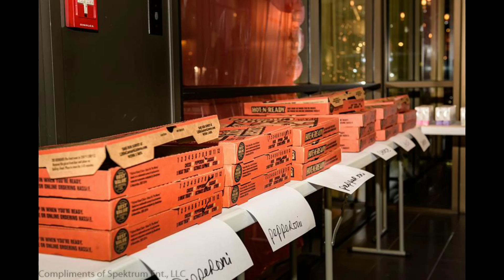Keller Williams 2015 Childrens Christmas Party with Santa 1080p